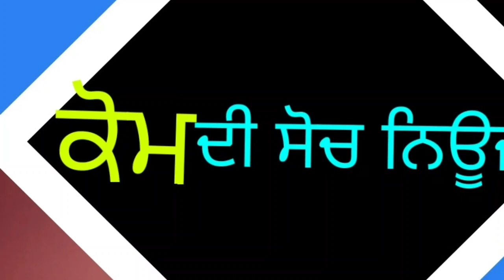ਕੋਮ ਦੀ ਸੋਚ ll ਚੈਨਲ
ਸਕੂਲ ਖੋਲ੍ਹਣ ਨੂੰ ਲੈਕੇ ਮਾਨਸਾ ਵਿਖੇ ਕੀਤਾ ਰੋਸ ਪ੍ਰਦਰਸ਼ਨ

report hardev Khiala

Kaum di soch